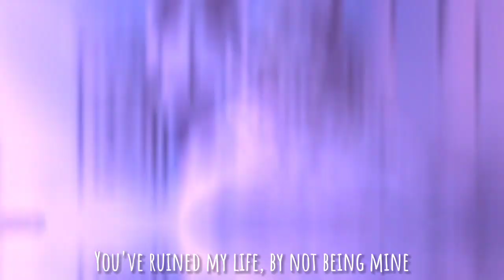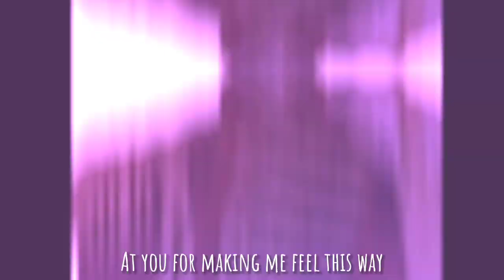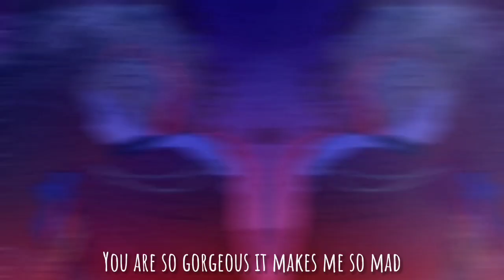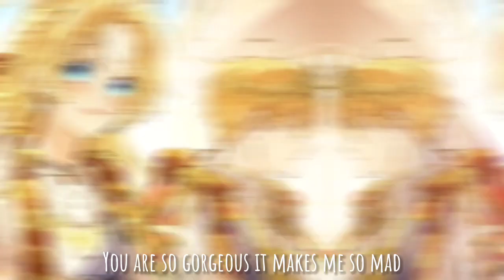Who made me a princess × Gorgeous - Taylor Swift mmv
Manhwa: Who made me a princess
Author: Plutus
Illustrator: spoon

Song: Gorgeous by Taylor Swift

[어느 날 공주가 되어버렸다]